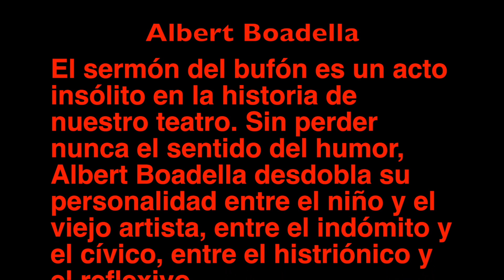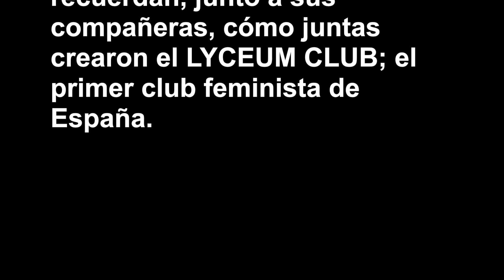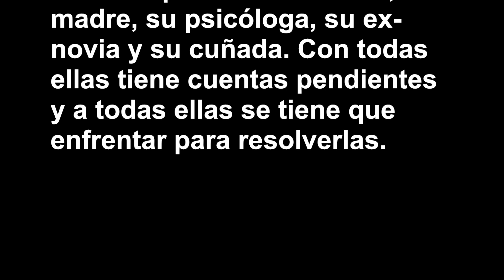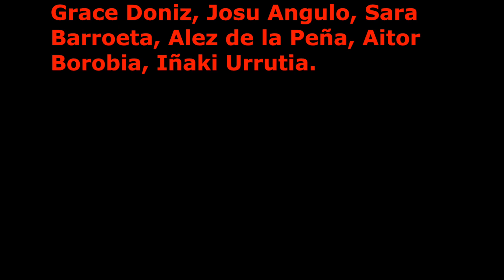Agenda Cultural 23-11-18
Este vídeo trata de: Agenda Cultural 23-11-18